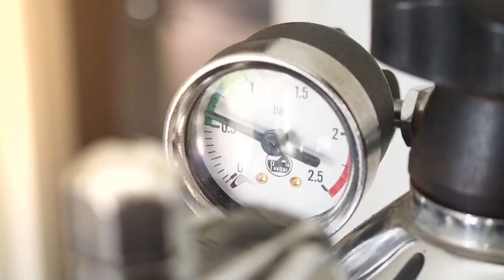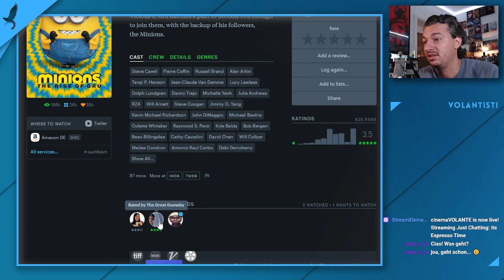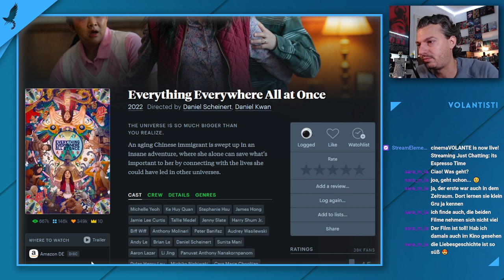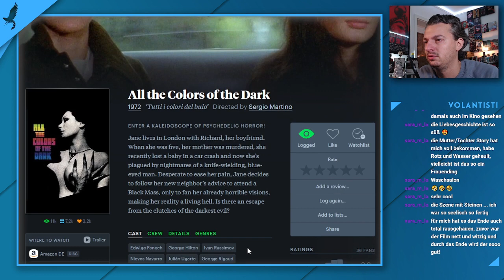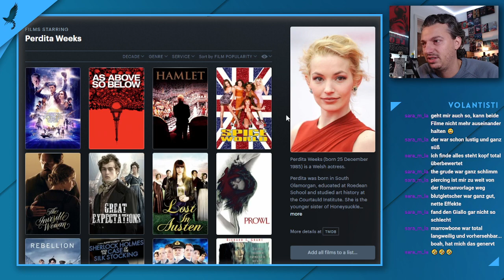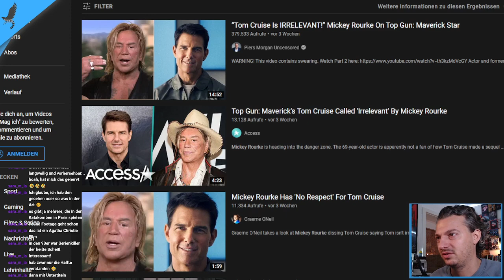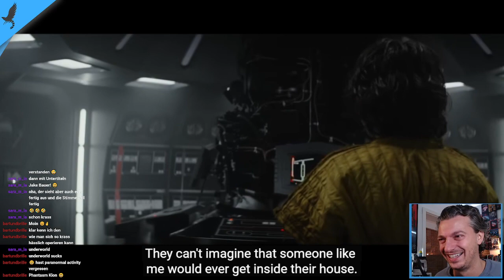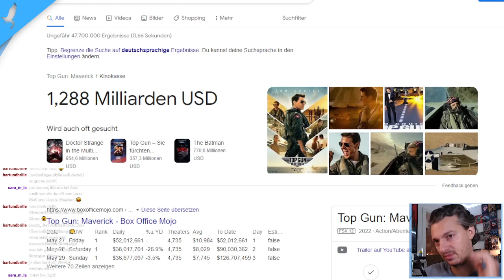Everything Everywhere All at Once, minions, kung fu hustle, Trailer, ... | MAL GUCKEN #67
Danke an meine Volantisti Patreons!